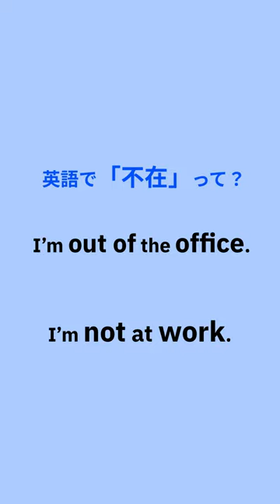英語で「不在」って、これじゃない！